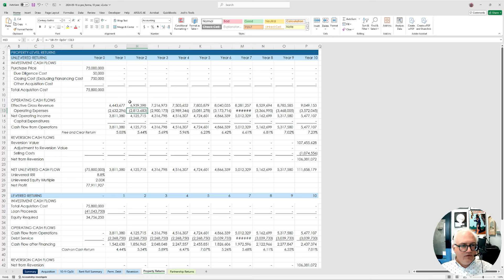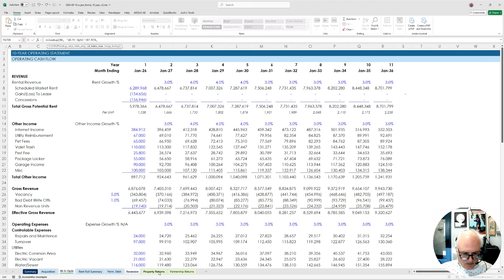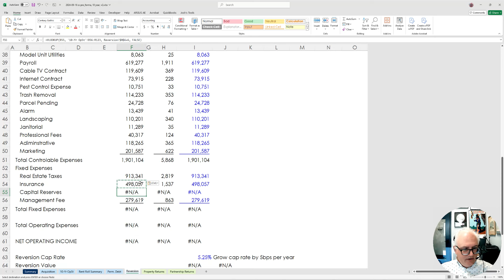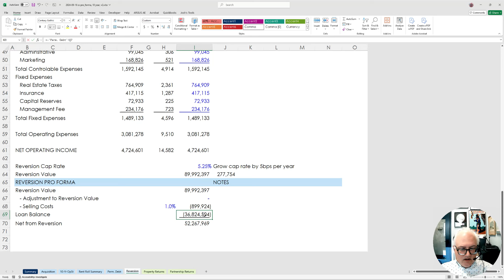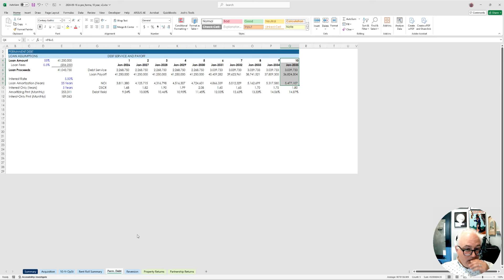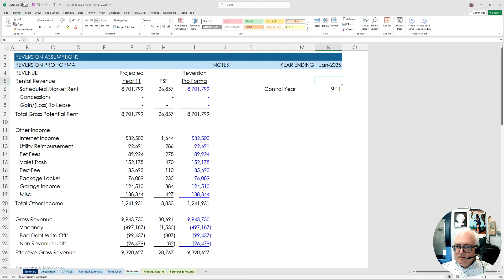Implementing a Variable Sale Year in a Fixed Model | Part 1 of 2 | Financial Model Surgery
I'm often asked, "How can I make a model variable so that you don't always have to use the same year of sale?"

In part 1, I make the model variable so one can change the year of sale. Then, in part 2, I have the results flow forward into the part of the model that values the deal on an unlevered and levered basis.

Do you like this sort of content? Want to learn more? I offer both live (in-person & Zoom) and online courses on real estate financial modeling.